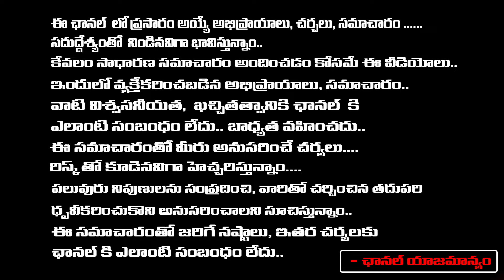Jagan Insulted The Speaker , Pawan Laughed In Assembly | RED TV Talkies